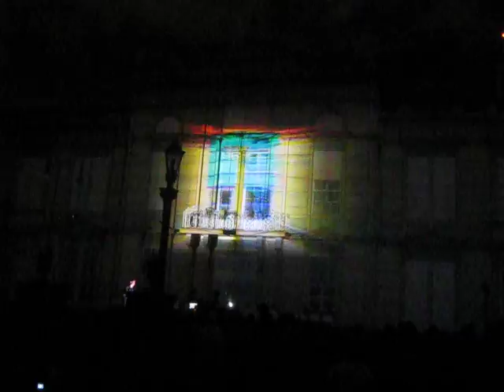The "Joystick Orchestra" in San Jose, Costa Rica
An excerpt from the "Joystick Orchestra" performance in San Jose on March 15th.  The light show was projected on the circa 1940's Belgian-designed and supplied (thank you, Rene'!) Edifcio Metalico (now an elementary school) in downtown San Jose.  If you look in the lower right corner, you can see the joystickers plying their craft!